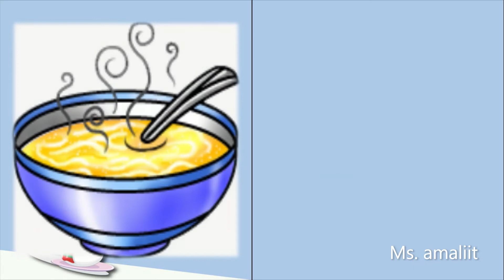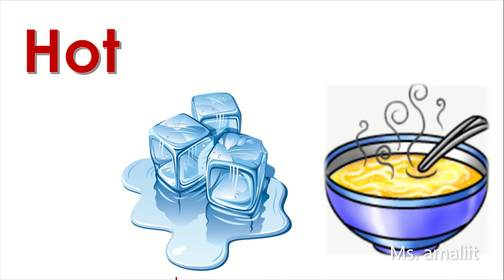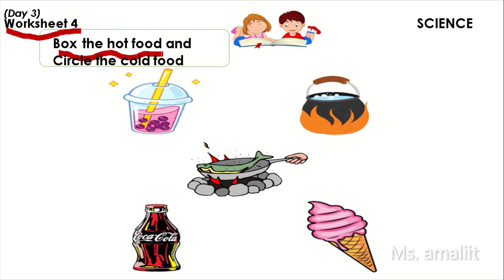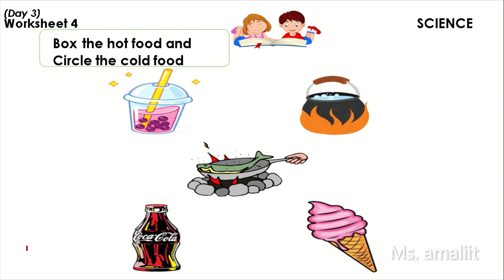HOT AND COLD FOR KINDER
VIDEOLESSON DAY 3 SCIENCE 10/12/22